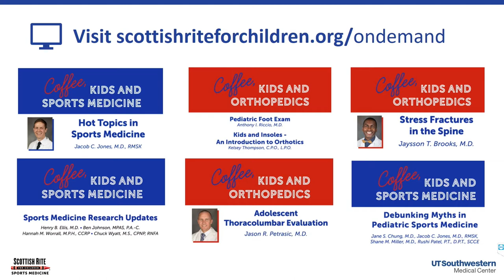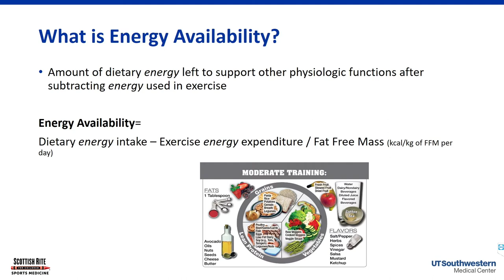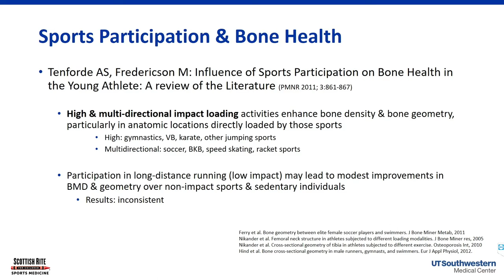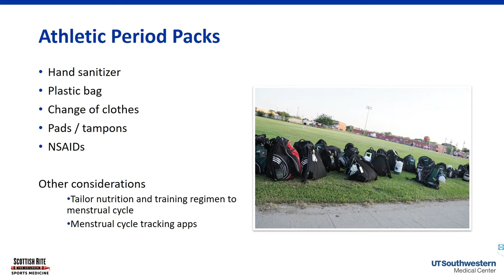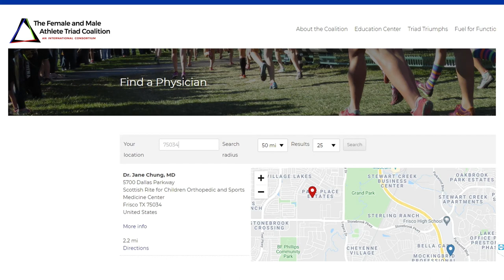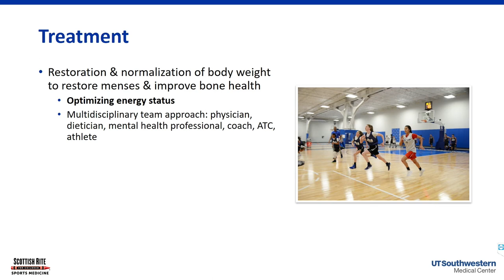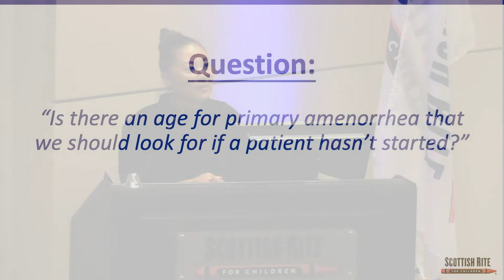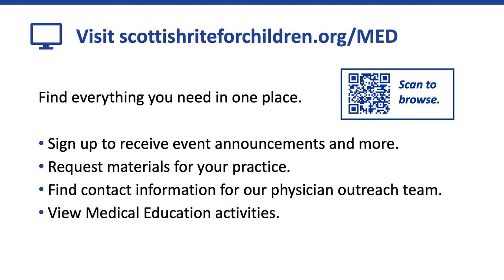Coffee Kids and Sports Medicine – Female Athletes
Jane S. Chung, M.D., is a sports medicine physician who cares for patients in North Texas at Scottish Rite for Children Orthopedic and Sports Medicine Center. She is passionate about the needs of female athletes. This lecture was provided as part of the monthly lecture series, Coffee, Kids and Sports Medicine.

This program addressed female athlete triad/RED-S as it applies to commonly recognized populations as well as others that may go unnoticed. Though medical professionals may be familiar with common sports associated with under-fueling or weight-related eating/restriction, the activity provided insight for other persona that may be at risk for triad and therefore injury. Additionally, the program addressed how male athlete triad, a concept that is becoming more understood, is similar and different than female athlete triad.